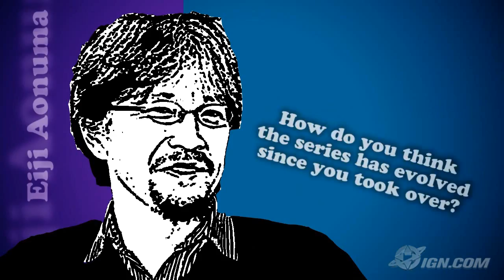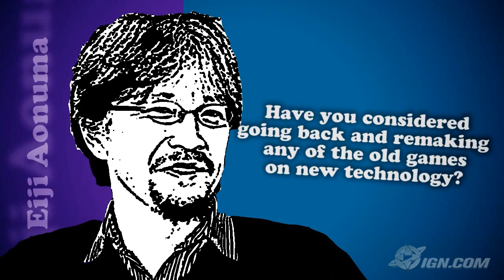The Legacy of Zelda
Producer Eiji Aonuma talks us through the legend of Link.